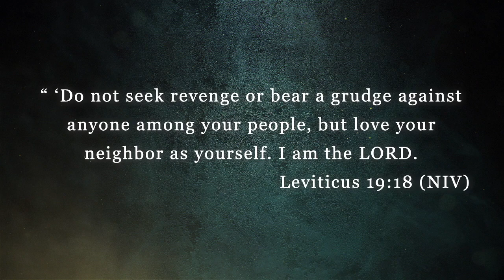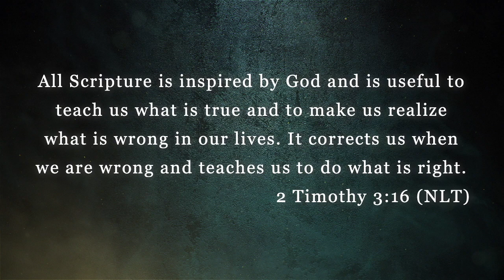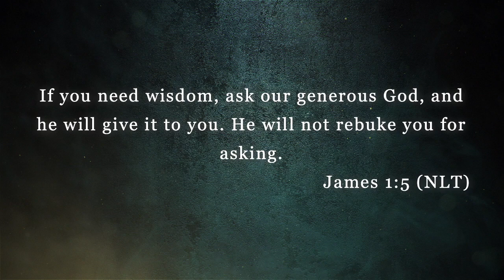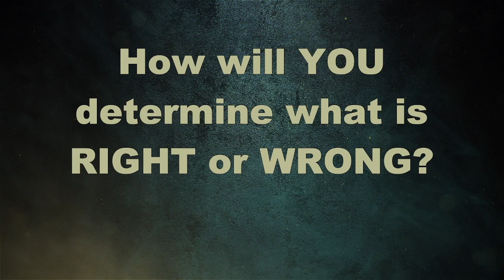The Shadow King Part 2 HD 720p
"Right and Wrong - Who can say?"